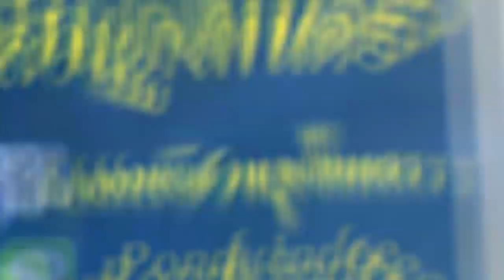รักษาโรคเหี่ยวเขียว ในเมล่อน,แตงโม ใบเหี่ยว แก้ไขด้วยสิ่งนี้!!?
Farming Thailand เพาะปลูกประเทศไทย
สวัสดีครับ ผมปอนด์จีรพงษ์
เกษตร การปลูกเมล่อน สวนภูไทนคร รักษาโรคเหี่ยวเขียว ด้วยสิ่งนี้!!?  Farming Thailand